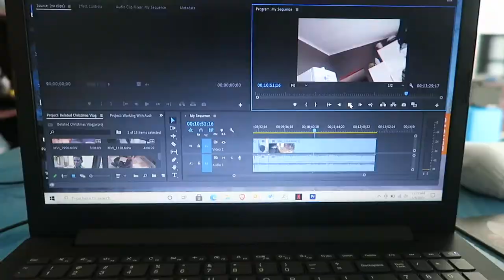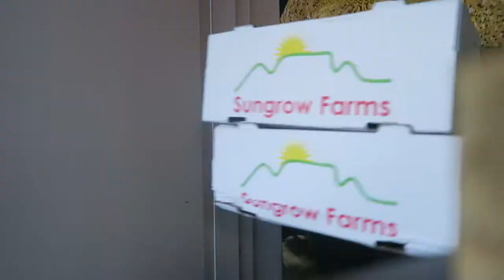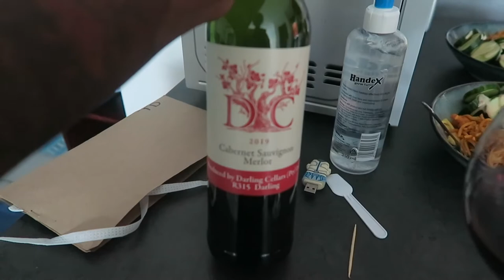VLOG, SPEND THE DAY WITH ME IN CAPE TOWN | SHOPPING, SISTER TIME AND DATE NIGHT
IT'S A CAPETOWN VLOG DAY.  I SPEND THE DAY WITH MY SISTER SHOPPING AND DRIVING AROUND CAPE TOWN. THIS CITY IS LITERALLY MY HOME AWAY FROM HOME. OH YEAH, WE GET TO ENJOY DATE NIGHT AS WELL.

NAMIBIAN YOUTUBER